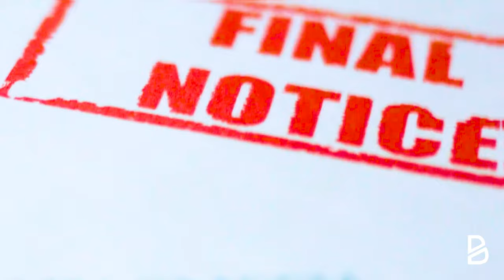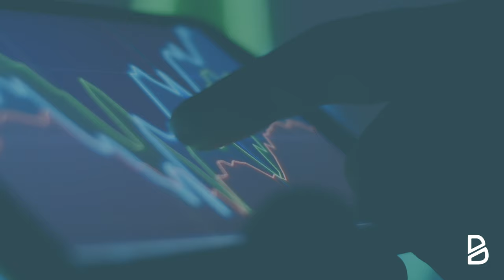Finanzas para deportistas - Curso con Ferran Martínez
Aprende a ahorrar, reducir tus gastos, planificar tus finanzas e invertir sin importar cuanto dinero ganes

¿Eres un deportista profesional y estás persiguiendo el éxito?
Pues ten cuidado, porque el éxito puede ser el primer paso a la ruina.
Sobran casos en los que deportistas que lo han tenido todo han acabado poco menos que debajo de un puente porque nadie les explicó cómo gestionar tu dinero.
Deportistas que eran los mejores en su ámbito y que, por malas decisiones, acabaron con la cuenta del banco a cero y unas deudas descomunales. Seguro que tú también conoces algunos casos así. Son muy frecuentes. Les pasa lo mismo a quienes ganan la lotería.
Porque saber gestionar dinero no es fácil. Y, lamentablemente, nadie nos enseña a hacerlo. Por eso, cuando, de repente, cae una gran cantidad de dinero en nuestras manos, lo gestionamos mal. Y gestionarlo mal significa perderlo.
Es importante que tú no caigas en ese error.
Soy Ferrán Martínez Garriga y he sido jugador profesional de baloncesto durante 18 años. Quizá mi nombre te suene, porque he jugado con los equipos más importantes, la selección española y he representado a mi país en los Juegos Olímpicos.
Sin embargo, aquí no voy a hablarte de deporte. Voy a hablarte de dinero. De cómo gestionar tu dinero tanto mientras aún eres deportista como una vez te retires.
Para ello, te daré claves de mentalidad, gestión económica, ahorro e inversión.
Aprenderás por qué a tantas personas les cuesta ahorrar e invertir y cómo evitar que esas limitaciones te afecten, cómo gestionar tu patrimonio para que crezca día tras día y cómo mantenerte activo y motivado en el proceso.
Todo ello en un curso sencillo de ocho lecciones y apto para cualquier nivel. Da igual los conocimientos que tengas financieros o económicos. Cuando termines, sabrás cómo gestionar tu patrimonio para no acabar en la ruina.
Porque el éxito que vives hoy no durará para siempre.
¿Qué me dices? ¿Te animas?